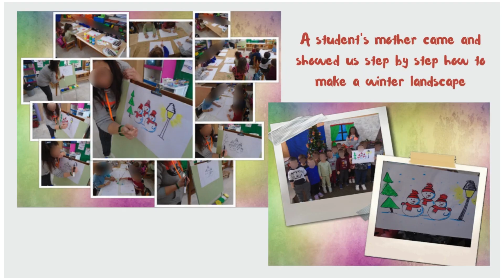The art of painting in our classroom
etwinning A la c(A)RT